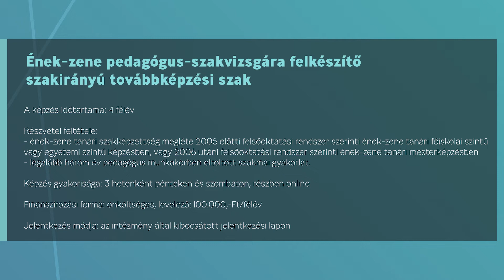Ének-zene pedagógus-szakvizsgára felkészítő tájékoztató videó 2022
Ének-zene pedagógus-szakvizsgára felkészítő szakirányú továbbképzési szak

Jelentkezési határidő: 2022. augusztus 31.